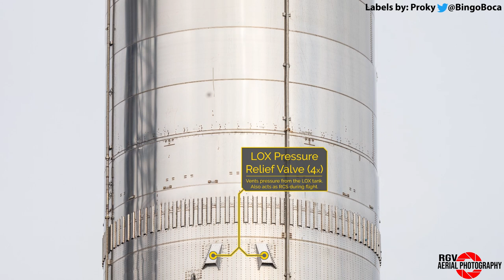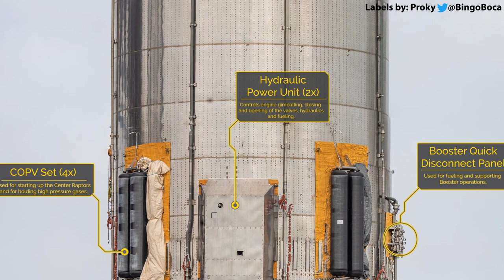99 Megapixel Image of Booster 4 w/ Labels by Proky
We are now doing weekly aerial flyovers depending on the support that we get. Our cost range from pilot fees to rental fees of the Cessna 150 that is used for the flyovers over the sites.

Thanks